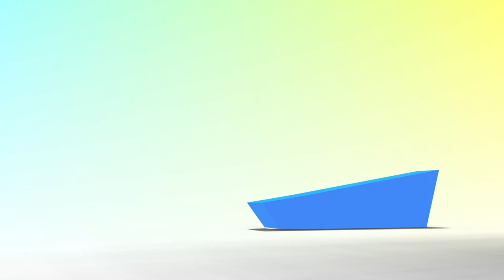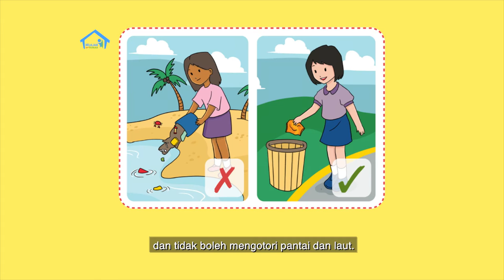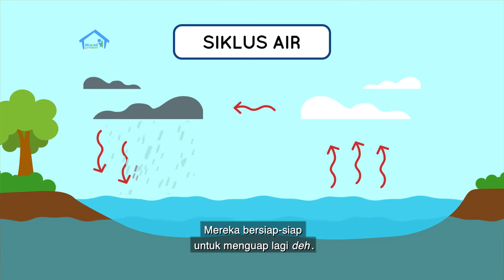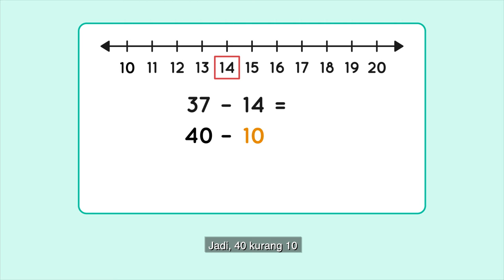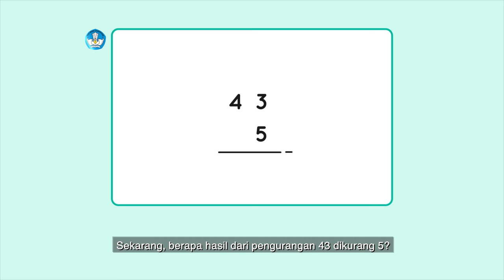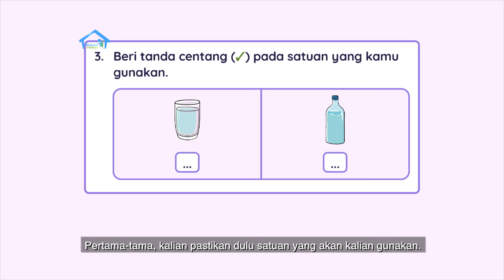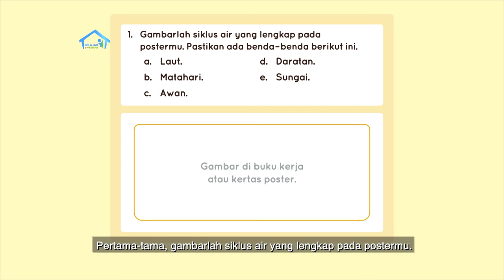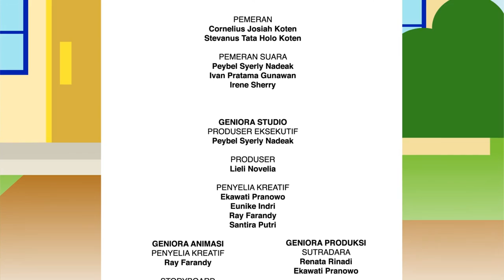BDR | SD Kelas I | Episode 39 - Cara Menjaga Siklus Air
"Daffa sedang membantu ayah membersihkan selokan. Saat Daffa lihat ada banyak sampah plastik, ayah memberi tahu bahwa plastik tidak ramah lingkungan. Ayah mengingatkan Daffa bahwa menjaga selokan tetap bersih adalah salah satu cara untuk menjaga siklus air. Kita juga bisa menghemat air dan menanam pohon untuk menjaga siklus air."

Kunjungi portal Rumah Belajar di
Web: belajar.kemdikbud.go.id